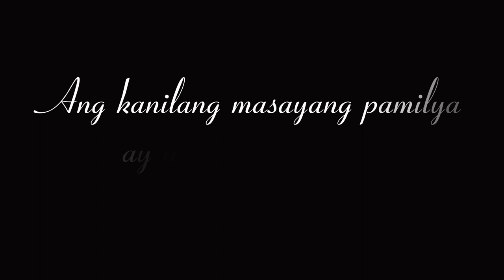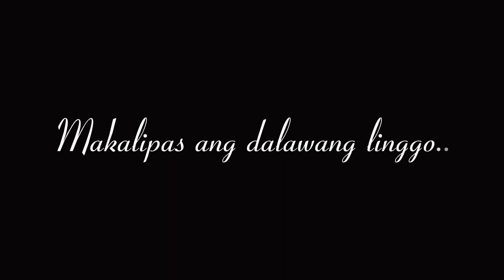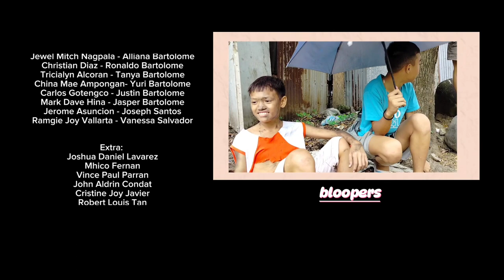IMPLUWENSIYA short film group 1 (grade-8 jade)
Group slay- Group Bitch
Director: Ramgie Joy Vallarta
Videographer: Angelyn Jane Cosino
Editor: Angelyn Jane Cosino
Music Director: Angelyn Jane Cosino
Cast/Actors:
Jewel Mitch Nagpala- Alliana Bartolome
Christian Diaz- Ronaldo Bartolome
Tricialyn Alcoran- Tanya Bartolome
China Mae Ampongan- Yuri Bartolome
Carlos Gotengco- Justin Bartolome
Mark Dave Hina- Jasper Bartolome
Jerome Asuncion- Joseph Santos
Ramgie Joy Vallarta- Vanessa

Extra:
Joshua Daniel Lavarez
Mhico Fernan
Vince Paul Parran
John Aldrin Condat
Cristine Joy Javier
Robert Louis Tan
Ashley Alon-Alon
Ayessamin Suarez